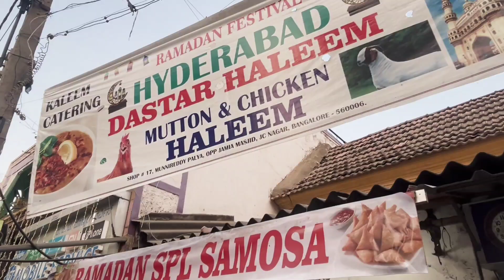Ramadan🌙RT nagar |Food Street |Bangalore